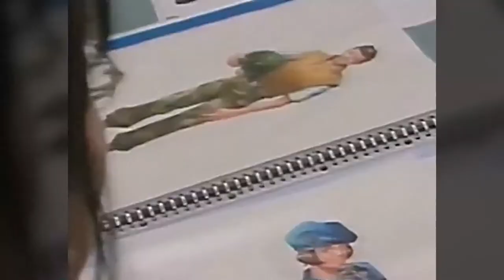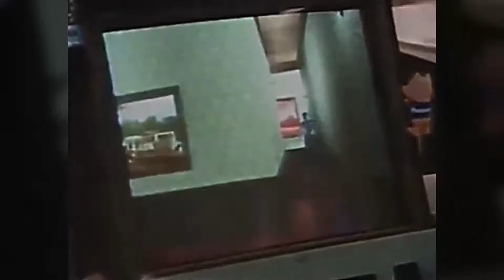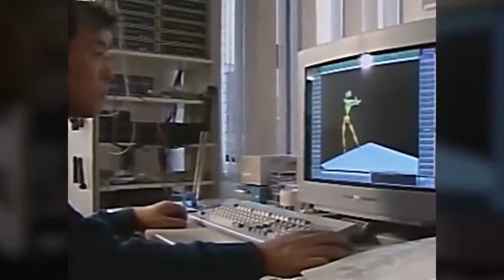Resident Evil | Bio Hazard (Behind the Scenes)